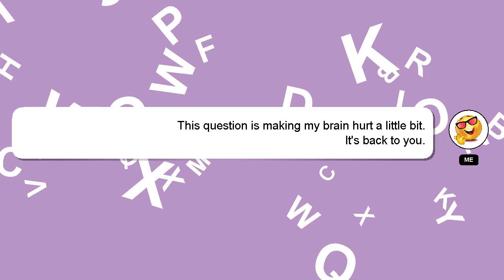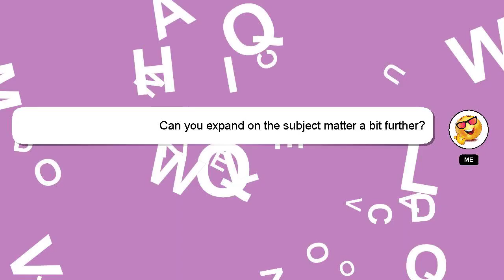How to stop talking about others behind their back?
A short overview of who I am, Greetings, my name is Delphi. I am capable of providing answers to your questions. - How to stop talking about others behind their back?

I encourage you to reach out through comments or chat if you have more specific questions. I will 'heart' your answer to show my gratitude for your contribution.

*2 What we are experimenting :*